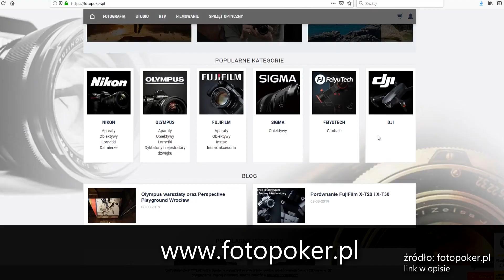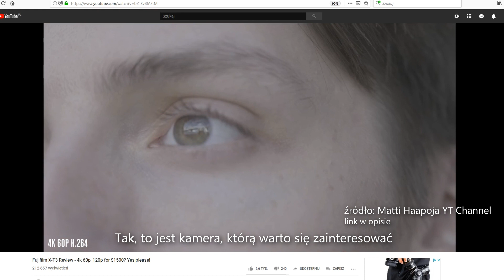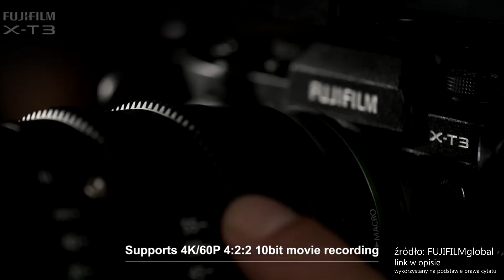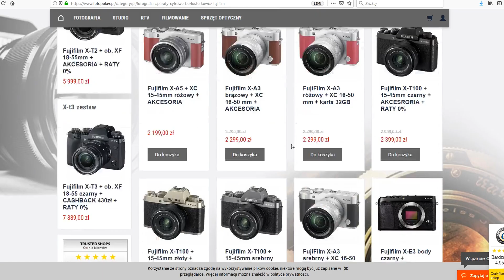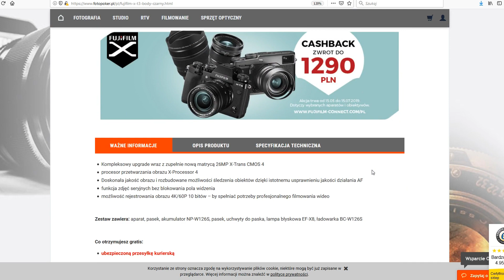Fuji xt3 - Rzeczywisty TEST Filmującego Wymiatacza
Testujemy FujiFilm xt3 od razu w rzeczywistych warunkach - na weselu na słonecznym Tajwanie.

FujiFilm naprawdę chce zatrząść trochę skostniałym rynkiem filmujących bezlusterkowców.

XT3 jest tego najlepszym dodowed, Fuji napakowało go dużą liczbą nowych funkcji, więc sprawdzimy i przetestujemy tego filmującego (prawdopodobnie) wymiatacza.

Dziś omówimy wszystkie ważne kwestie z nowego Fuji xt3.

Zaczniemy od budowy aparatu, testujemy ładniejszą, srebrno - metalową wersję aparatu japońskiego producenta.

Przedstawimy na początku co o aparacie mówią znani vlogerzy, do których mamy zaufanie jeśli chodzi o jakość funkcji i obrazka.
Oczywiście nie znaczy to, że w jakikolwiek sposób będziemy się sugerować tymi wypowiedziami - wręcz przeciwnie, tym bardziej xt3 sprawdzimy.

Powiemy o kodekach, których w Fuji jest co niemiara. Dla każdego coś miłego od 50mbit/s to 400 mbit. Ale co najważniejsze, omówimy nowy kodek h265, który dodatkowo nagrywa w 10 - bitowym kolorze, co nie jest tak popularną sprawą w konkurencji dostępnej na rynku.

Omówimy również nowy tryb - 50 klatek w 4k, co jest również nowością w Fuji ale też jest to wciąż unikalna cecha na rynku.

Sprawdzimy F-loga, czyli tryb logarytmiczny, dzięki któremu osiągniecie lepszy zakres tonalny i lepsze możliwości gradingu materiału.

Przetestujemy film na weselu na Tajwanie i zapytam Karla, który tam ze mną pracował, co myśli na temat Fuji xt3. Będzie to o tyle ciekawe, że Kalr pracował Fuji po raz pierwszy w życiu, a na co dzień filmuje Sony a6500.

Sprawdzę również rolling shutter, czy aparat poradzi sobie w kolejach Tajwańskich TSHR, w pociągu jadącym 300 km/h? Sprawdźcie!

Oczywiście sprawdzimy też najbardziej filmowy tryb Eterna, który jest porównywalny kolorystycznie z taśmami FujiFilm, którymi wciąż kręci się filmy w Hollywood, np. w filmie Captail Phillips z Tomem Hanksem.

Lowlight przetestujemy na Tajwańskiej noworocznej imprezie, na którą zaprosili mnie tajwańscy przyjaciele, a dowiecie się też, co powiedział Marcin w dniu, w którym kręcił xt3 po raz pierwszy, gdy realizowaliśmy nagranie Studniówkowe.

Sprawdzimy też nowy, wbudowany mikrofon na night markecie w pięknym mieście Kaohsiung na Tajwanie. Podobno jest dużo lepszy od poprzednika!

W końcu podsumujemy, czy warto go kupić, oraz wytkniemy nowemu dziecku FujiFilm jego niedociągnięcia. U nas nie ma cenzury!

Matti Haapoja

Cpt: Philips

FujiFilm XT3

FotoPoker

Make up Akademia